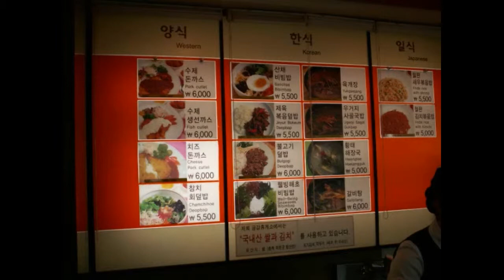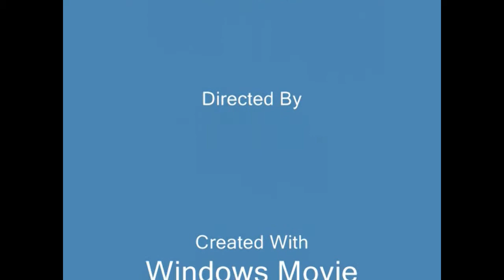Korea Pictures.wmv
These are pictures of my Korean Vacation